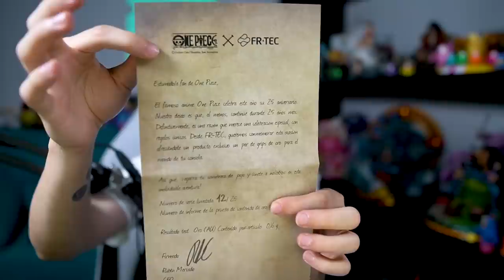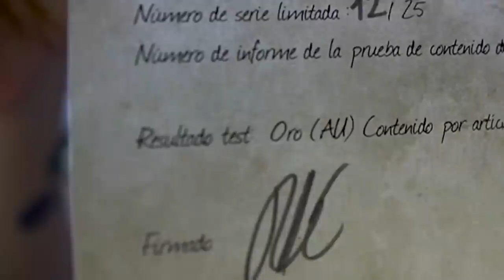ESPECIAL 9000 CORONAS EN FALL GUYS 👑